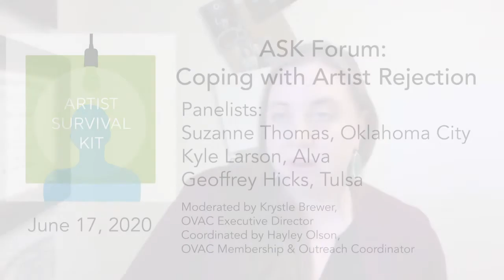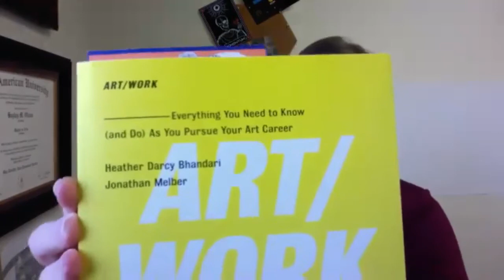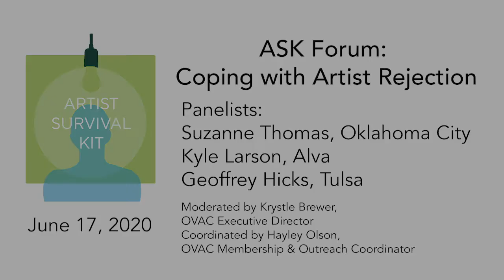ASK Forum June 2020: Coping with Artist Rejection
The Artist Survival Kit (ASK) offers professional development for Oklahoma artists. Through Workshops, Office Hours, and Artist Forums, ASK provides artists with the necessary information to succeed in their careers and build a sense of community among diverse artists from across the state.

The Oklahoma Visual Arts Coalition's Artist Forums series offers a chance for artists to connect with one another and share resources- we learn the most from each other. Each Forum is centered around a topic important to Oklahoma artists and led by either OVAC staff or individuals from the community.

This forum is a place for us to lean into rejection, and learn how to handle it. The speakers will discuss how they overcome the frustration of rejection and use it to learn more about their audience, their work, and actually build confidence in sharing their work.

Panelists:
Suzanne Thomas, Oklahoma City
Kyle Larson, Alva
Geoffrey Hicks, Tulsa

Moderated by Krystle Brewer, OVAC Executive Director
Coordinated by Hayley Olson, OVAC Membership & Outreach Coordinator